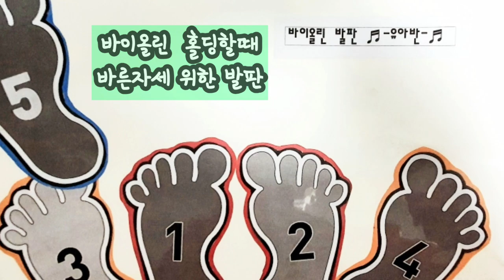유아바이올린레슨Tip 스즈키 모국어 접근교육법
스즈키 바이올린 메소드
 모국어 접근법이란

어린아이들이 글자를 배우기 전
자국어 말을  먼저  자연스레 익히듯
음악 역시  음표를 배우기전 귀로
듣는 반복적인  청음 훈련을 통해
자연스런 음악 교감을 악기로 즐겁게 배울수 있는  신교육법으로 신이치 스즈키 박사님께서 창안 하여 전 세계적으로 널리 알려진 바이올린 메소드 입니다

모의바이올린.모의활.발판등을 직접 만들어  오래전   음악학원  운영할때 원생들과
문화 센터 수강생들에게 적응시켜
바이올린 레슨을 지금 까지
해오고 있습니다

코로나로 현재 홈레슨만 하고
일시 휴관중인  다른 센터
수업 은 차후  ~~ㅎ

성원해주시는 구독님
새해 복 많이 받으시고
계획 하시는 모든일 잘 이루시길
기원드립니다
감사합니다

허인숙